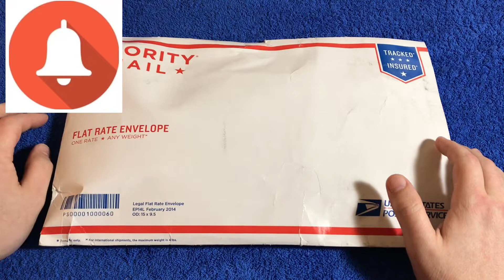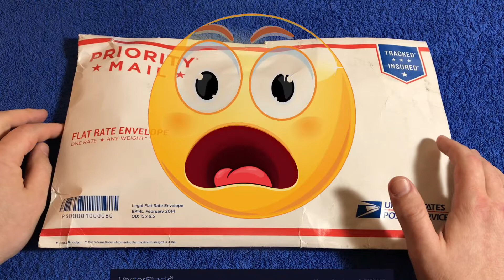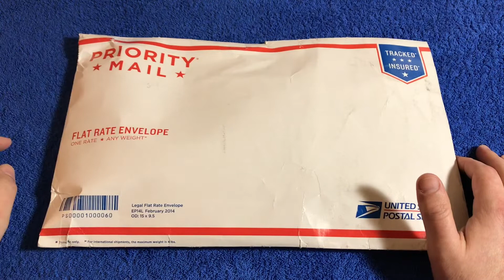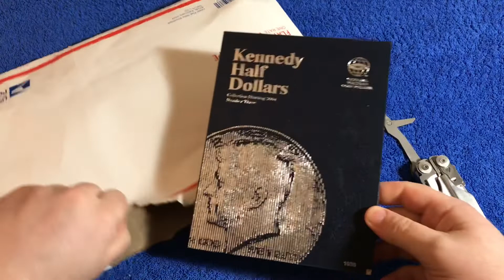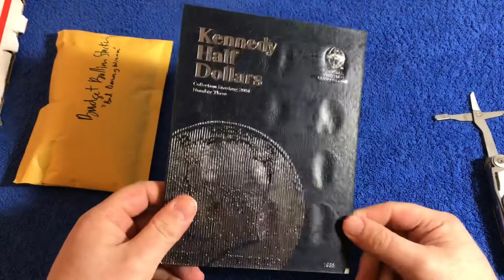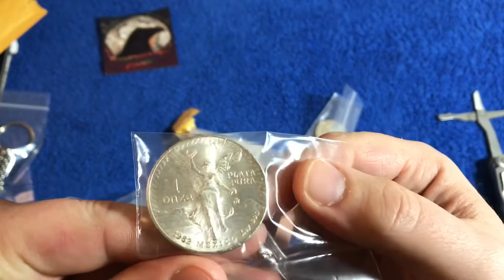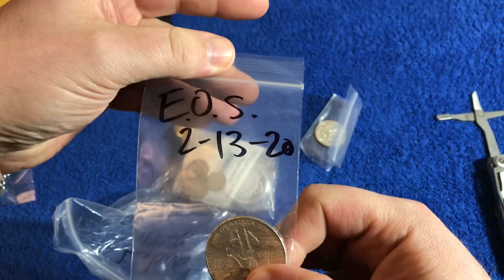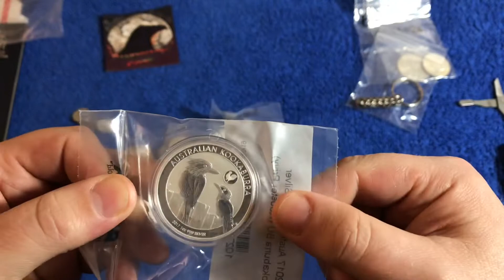Nearly Speechless Unboxing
Opening a package from Raven Hawk Coins that includes some beyond generous donations from members of the silver community. Come check out what’s inside and see if your as shocked as I am.